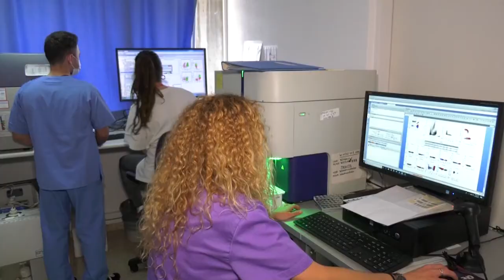Un nuevo test que logra detectar anticuerpos al virus hasta hoy invisibles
Un nuevo test de "extrema" sensibilidad desarrollado en el hospital General de Alicante, a partir de tecnología del CSIC, es capaz de detectar anticuerpos contra la covid-19 hasta ahora invisibles en pacientes que han superado el virus y que, aparentemente, no habían generado inmunidad alguna.